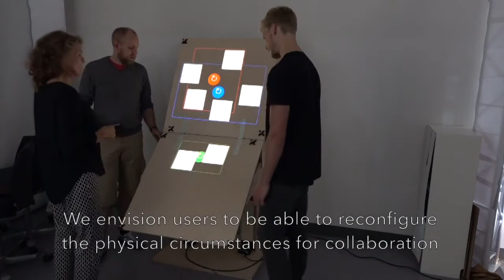Proxemic Transitions: Designing Shape-Changing Furniture for Informal Meetings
Jens Emil Groenbaek, Henrik Korsgaard, Marianne Graves Petersen, Morten Henriksen Birk, Peter G Krogh

Session: Technology in the Workplace

Abstract:
The field of Shape-Changing Interfaces explores the qualities of physically dynamic artifacts. At furniture-scale, such artifacts have the potential of changing the ways we collaborate and engage with interiors and physical spaces. Informed by theories of proxemics, empirical studies of informal meetings and design work with shape-changing furniture, we develop the notion of proxemic transitions. We present three design aspects of proxemic transitions: transition speed, stepwise reconfiguration, and radical shifts. The design aspects focus on how to balance between physical and digital transformations in designing for proxemic transitions. \ Our contribution is three-fold: 1) the notion of proxemic transitions, 2) three design aspects to consider in designing for proxemic transitions, and 3) initial exploration of how these design aspects might generate designs of dynamic furniture. These contributions outline important aspects to consider when designing shape-changing furniture for informal workplace meetings.